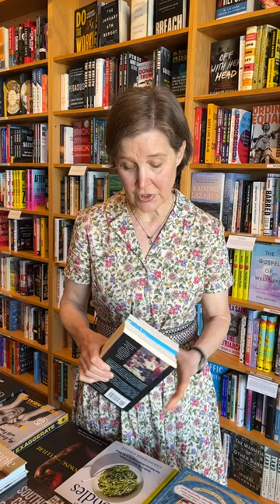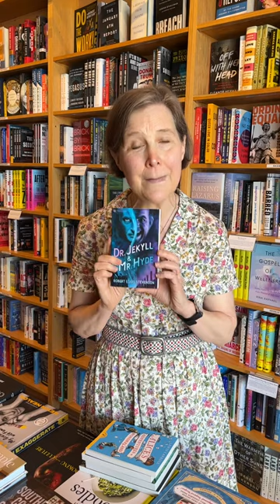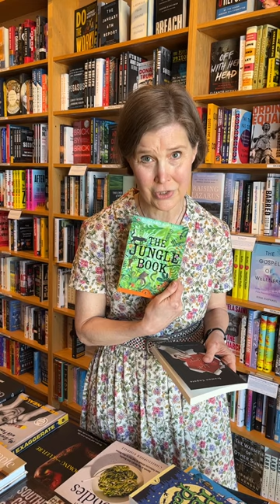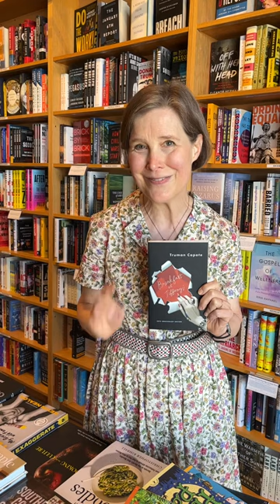New to You: Ann Patchett on Books and Their Movies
In today’s installment of “New to You,” Ann talks about books that you think you’ve read but really you’ve seen the cartoons. She pitches why you should read the books behind the beloved movies! Have you read any of these titles?